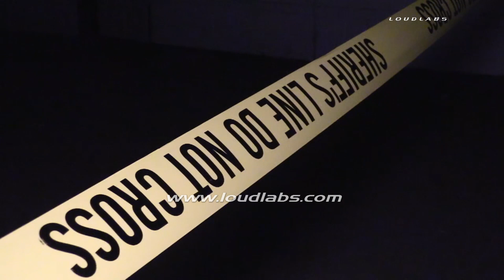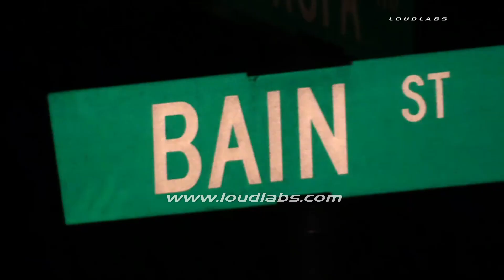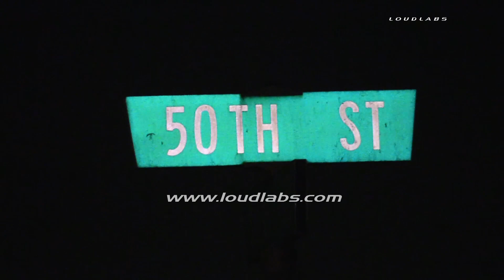Sheriff's Patrol Car Window Shot Out / Jurupa Valley RAW FOOTAGE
JURUPA VALLEY - Deputies with the Riverside County Sheriff's Department responded to the area of 50th and Bain Streets for an incorrigible juvenile. Per Deputy M. Vasquez, while the Deputies remained in the area on the incorrigible juvenile call, Deputies reported hearing a shot, which they believed to be fired in their direction, at about 9:45pm. At least one Riverside County Sheriff's Patrol unit was struck by gun fire. It's unclear if the Deputies were inside the patrol unit at the time or standing out of the unit. No Deputies were injured as a result of the gun fire. The Riverside County Sheriff's Department set up a perimeter which included several blocks. Bain Street was closed in both directions from Jurupa Rd. to Bellegrave Ave. while Deputies searched the area for the suspect(s). As of 1:30am the suspect(s) remained outstanding.